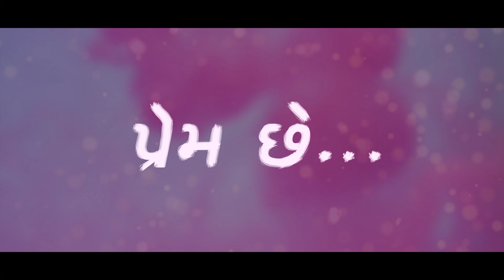Prem Che… | Kishan Patel | Unnati Patel | Aritra Sanyal | Valentine's Day Special Romantic Song 2021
Producer : Kalpesh Makwana
Director : Sanket Gohil

Star Cast : Kishan Patel, Unnati Patel

Lyrics : Ram Pansuriya (Kaviram)
Singer : Aritra Sanyal

Project By: Kirtan Makwana, Pratik Kava
Production Manager : Avnish Pandav
Editing: Sanket Gohil
D.O.P: Jemis Borad
A.D.: Urdip Gajera
Making : Smit Gohil
Make up: Jenny Rudani
Location: The Day Night Cafe

Special Thanks:
Paresh vasava
Ranjit vasava
Adi vasava
Grishma Hapani
Poornima Raviya
Dipali Vaghasiya
Gunj Thummar
Drashti Patel